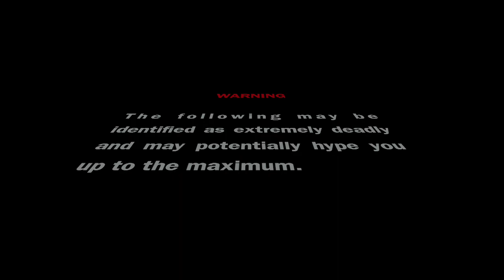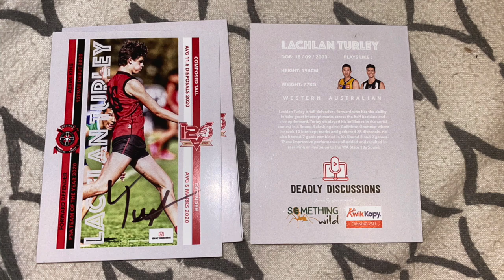Deadly Discussions Podcast | E01 | Lachlan Turley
Lachlan Turley is a young elite athlete striving to make the big time. He loves his footy and is very talented but how well do you know Lachlan off field? A few stories may arise to give you a little bit of an understanding of Turls and his flaws. He's a great footballer but he's and even better mate. Enjoy.

Kwik Kopy are the experts in corporate design and printing solutions. Able to assist you at every step of the design and print process, Kwik Kopy can provide everything from design advice and branding assistance to stationery and poster printing, photocopying and catalogue collating. Whether you want to create a large-scale masterpiece or simply print personalised business cards, Kwik Kopy have the expertise to turn your ideas into reality.

At Something Wild we are at the forefront of supplying Indigenous food to restaurants and consumers around Australia. Specialising in game meats and native greens, we have built strong relationships with Indigenous communities giving us the privilege of being able to promote and supply unique produce from one of the world’s oldest cultures. Not only does this provide our customers with the opportunity to experience these products that celebrate Indigenous culture, but it also provides positive opportunities and outcomes for many rural Indigenous communities.